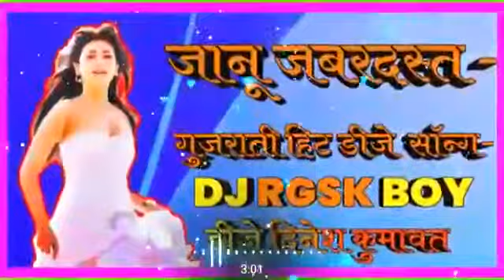जानू जबरदस्त गुजराती सोंग 2020